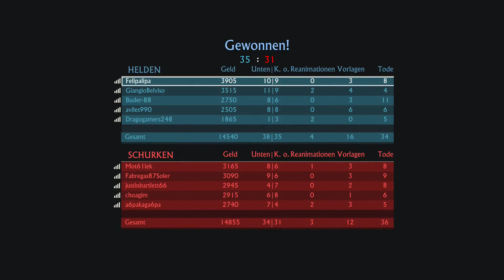Uncharted 4 #001 * Let´s Play Uncharted 4 Deutsch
Laut DualShockers haben Edward Pereira (Programmierer) und Vinit Agarwal (Designer) von Naughty Dog in einem Live-Stream zu Uncharted 4: A Thief's End verraten, dass die am Wochenende abgehaltene Multiplayer-Beta lediglich zwanzig Prozent der finalen Mehrspielerinhalte enthalten habe. Auch sonst würde sich die aktuellste interne Testfassung in vielen Belangen von der offenen Beta-Version unterscheiden. Die anfängliche Idee, jedem Charakter eine feste Klasse zuzuordnen, habe man allerdings früh wieder verworfen. Welche Mehrspielerinhalte man über die Einzelspielerkampagne freischalten könne, sei hingegen noch nicht entschieden, die meisten sollen allerdings direkt im Multiplayer freigeschaltet werden können. Zudem wurde bestätigt, dass Ethan und Elena zum Zeitpunkt von Uncharted 4 keine Kinder hätten und es keine PC-Umsetzung geben werde. Der Veröffentlichungstermin wurde kürzlich auf den 10. Mai verschoben.